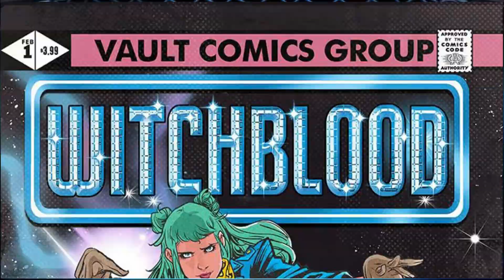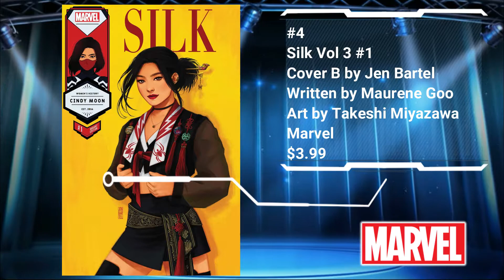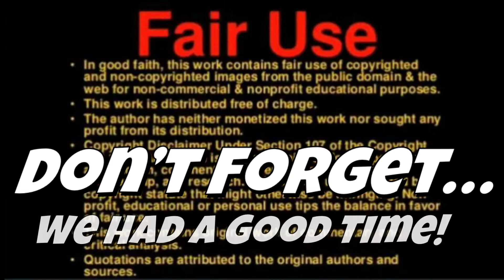Top 10 HOT New Comics this Week |Comic Books releasing March 31st 2021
In this video I present my Top 10 HOT NEW COMIC BOOKS releasing on MARCH 31st 2021 NCBD, (New Comic Book Day) this week 3/31/2021. A new way for me to let you know what hot new comics are out this week from Marvel Comics, DC Comics, Image Comics, BOOM! Studios and more. This is not a comic book speculation list. This is what I'm actually planning on purchasing from the comic books coming out March 31st. Sit back, relax and enjoy this photo gallery set to music of my picks for the Hot New Comics this Week.

Chapters New Comic Books March 31st:
0:00 Intro
0:15 Top 10
4:50 Outro

1 winner will be chosen weekly from the comments via Random Comment Picker. All "Winners" to receive a "Gift" and an entry into the main DRAWING.

*- Chad RCG
*- Meta4ickal
*- Simpleman's Comics
*- Jack B
*- ComicManAndy
*- Robb Boswell
*- Mr. Techbot

JB
Discovery Bay Comics
14850 Hwy.4, Ste.A #177
Discovery Bay, Ca.94505